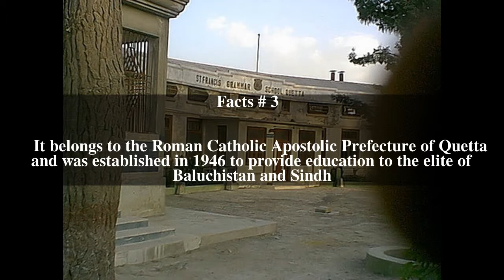St Francis Grammar School Top # 9 Facts